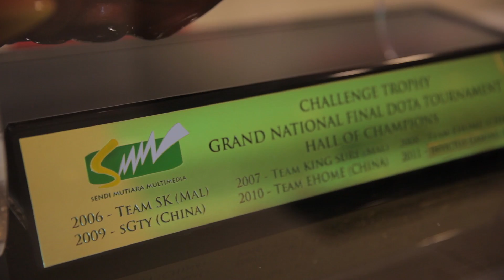SMM Grand National 2012 - Day 1: Road to SMM 2012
A short introduction video to SMM Grand National 2012 Finals, taking place at Cyberjaya, Kuala Lumpur in Malaysia. TobiWan and GoDz set up for the main event to bring you DotA action in the next four days.